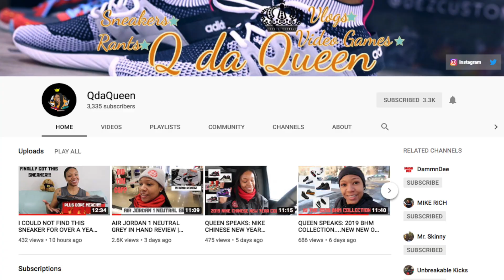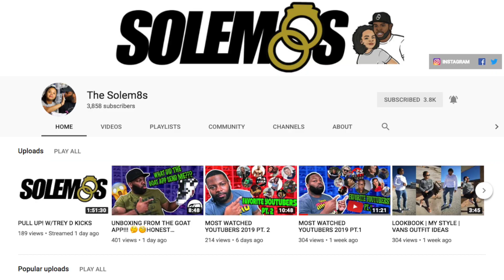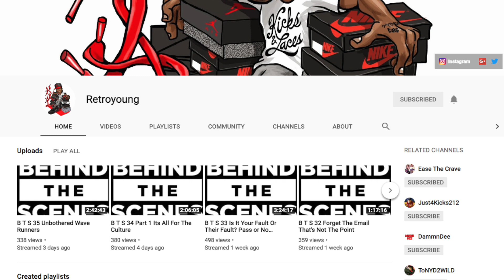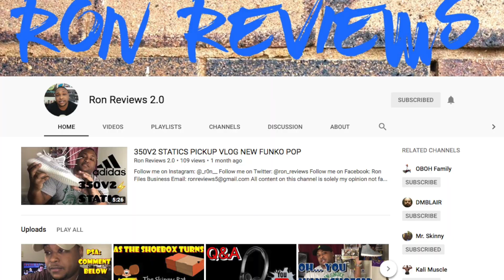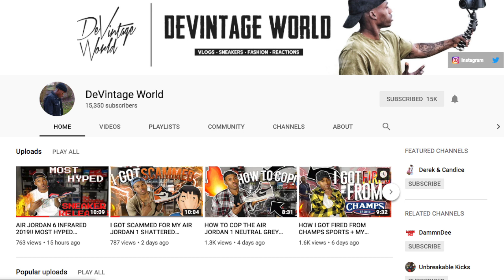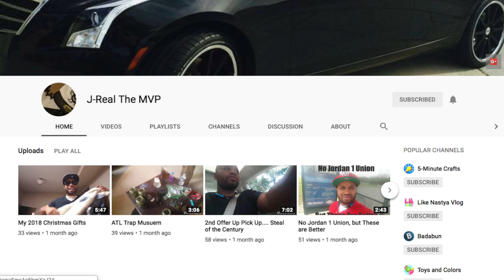Sneaker Youtubers I Watch Part II (Under 50K Subs Edition)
In this video I go over the sneaker youtubers that I watch that are under 50k Subs or the slept on sneaker youtubers. Dont get me wrong I watch alot of other people as well, but these are the main ones.  Let me know what you think and If there was somebody I should be watching.